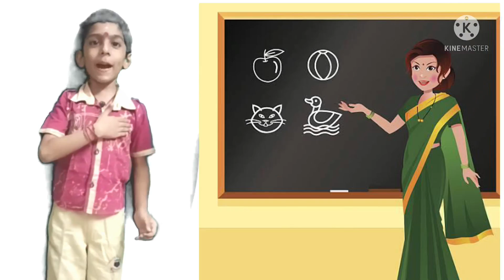Guru vandana - Part 11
A Guru is a cascade of energy. Guru's grace is designed by god to fulfill our life's plan.
Description by students of  Samskara Kendra.